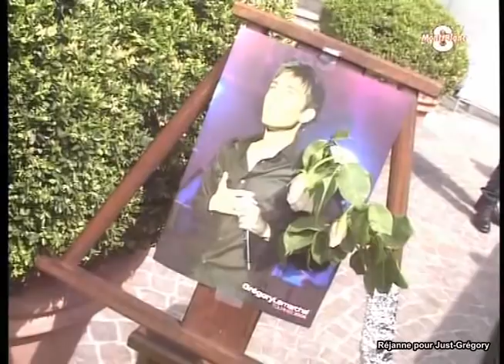Mort De Grégory Lemarchal sur TV8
Bonjour à tous :) Si une personne possède des primes ou des quotidiennes de la star academy qui sont introuvables ; et voulant bien nous les faire partager ; ce serait vraiment sympa de pouvoir faire profiter vos vidéos avec un maximum
de personnes  :)

Génération star academy ; une génération d’insouciance avec
Jenifer
Nolwenn
Gregory
Elodie
Magalie
Cyril
Quentin
Mickels